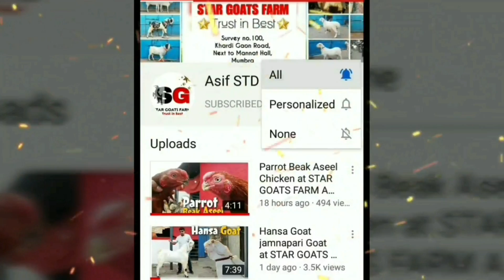Gaban ( Pregnant ) bakri kaise check Kare STAR GOATS FARM Asif STD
Gaban ( Pregnant ) bakri kaise check Kare

asif_std